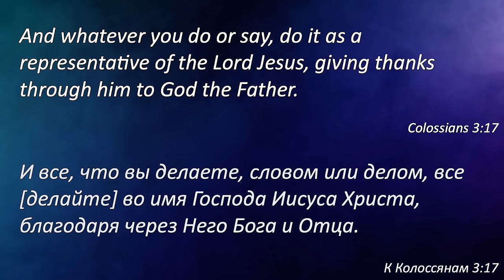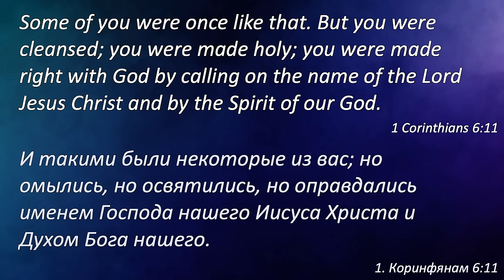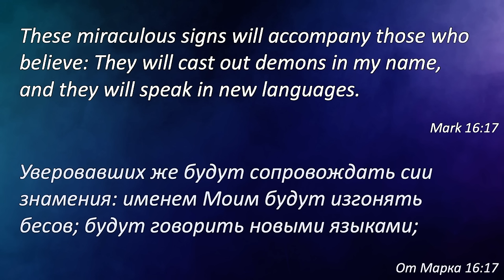Сила имени Иисуса Христа | Проповедь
Славик Чебан
Проповедь Сила имени Иисуса Христа